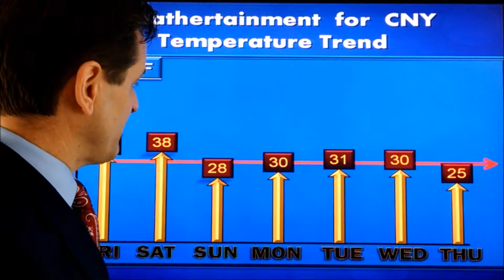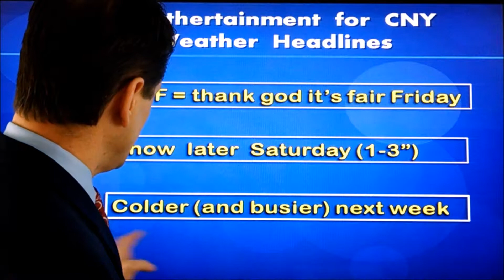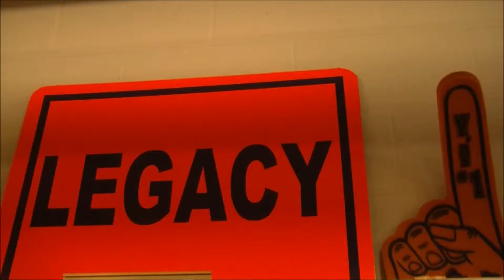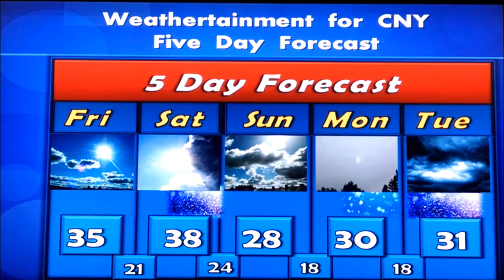7 Day Forecast - Feb 5, 2016